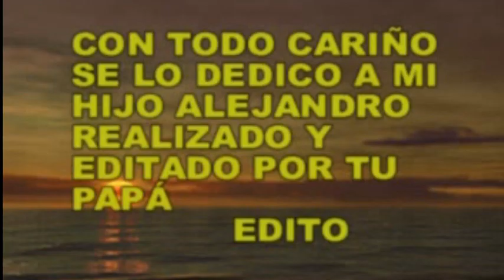ALEJANDRO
Te dedico este videito un poco atrasado , pero mas vale tarde que nunca Feliz cumple Hijo!!!